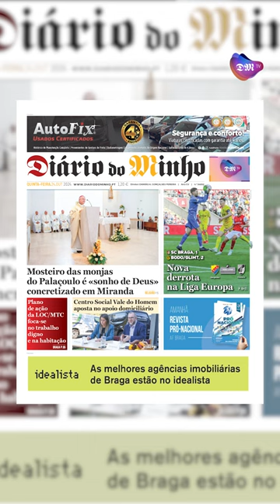Mosteiro das monjas do Palaçoulo é «sonho de Deus» concretizado em Miranda - Minuto Minho